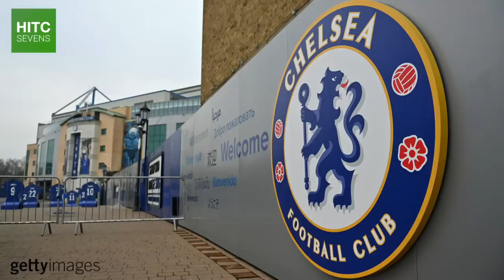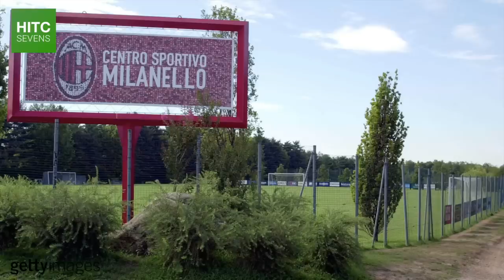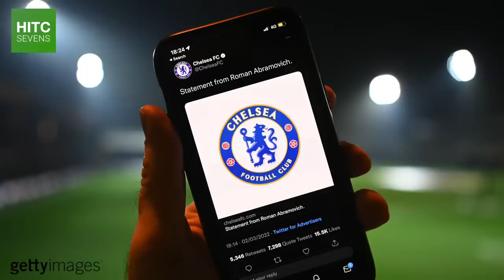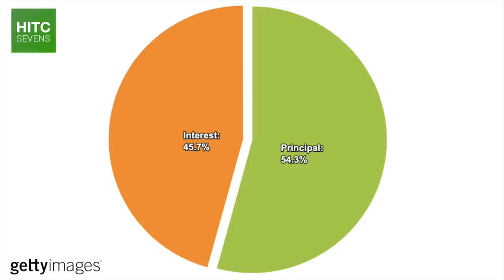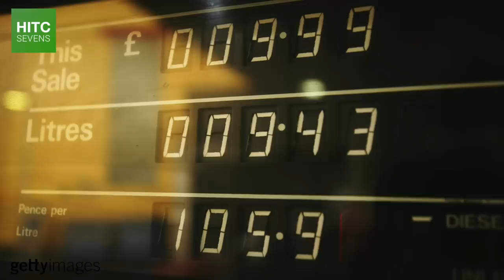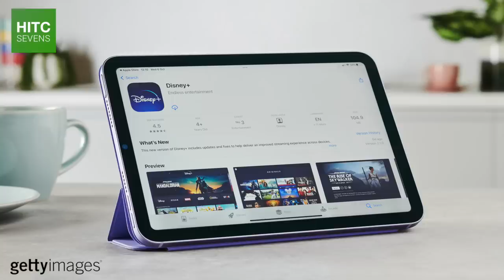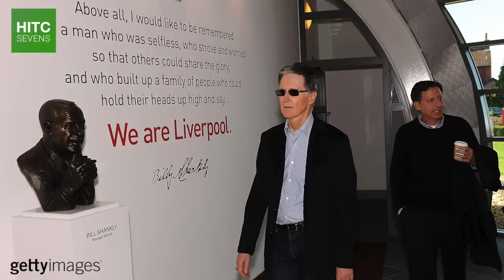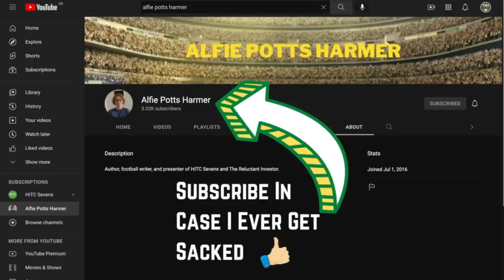Why Todd Boehly Is Happy To Lose £1 Billion At Chelsea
Since acquiring Chelsea for £2.5 billion in 2022, Todd Boehly and his BlueCo consortium have spent more money in a single season than any other club in the history of world football.

It has come as a shock to a lot of people, who expected Chelsea's spending to decrease under the US consortium, following 20 years in which the club was financed by Russian oligarch Roman Abramovich.

In this video, HITC Sevens goes inside the mind of Todd Boehly and BlueCo (not literally), to understand why they have invested so heavily in such a short amount of time at Chelsea, their approach to Premier League spending and UEFA FFP restrictions, and - ultimately - why they appear to be running Chelsea like a tech startup.